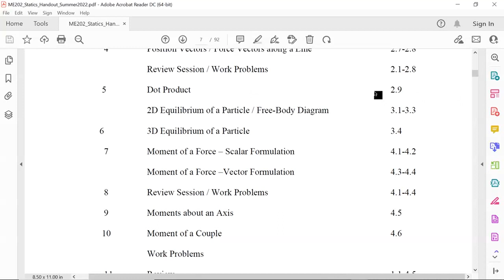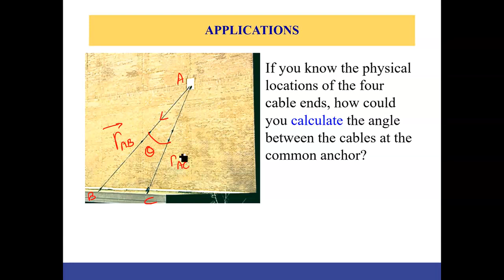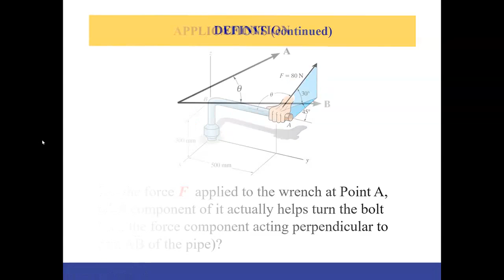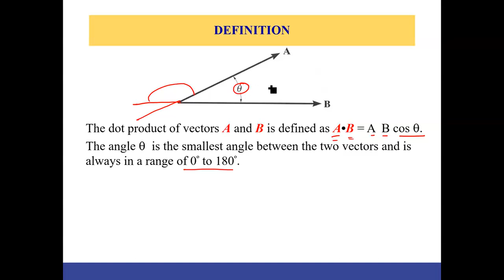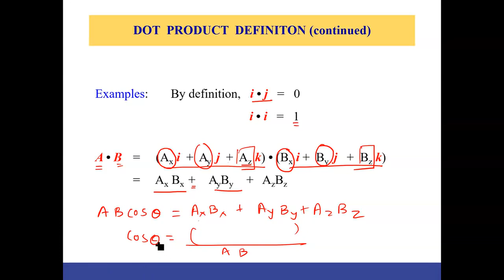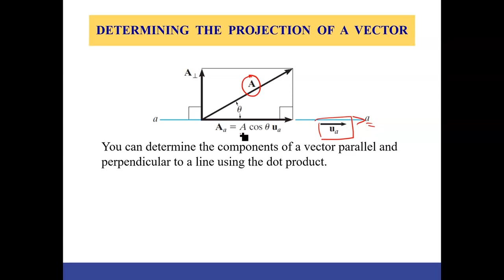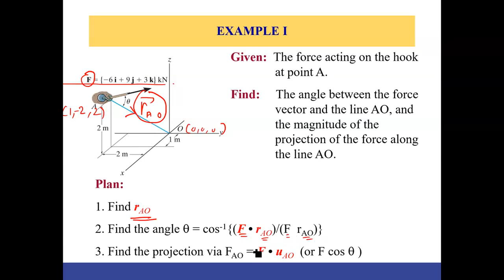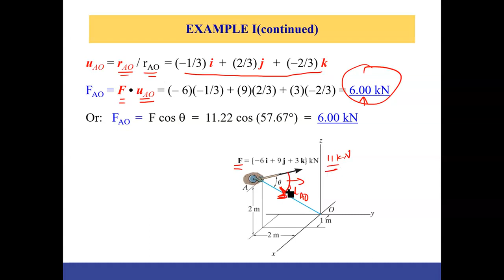#9 Topic 2.9: Dot Product, Theory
Chapter 2: Force Vectors
Topic 2.9: Dot Product
Theory